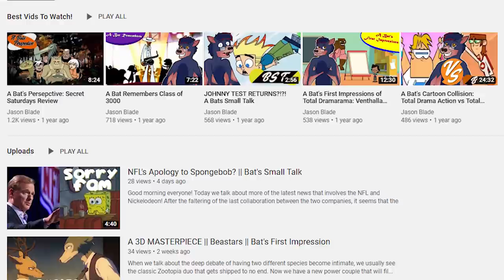Ollie's Pack - Is Nickelodeon EVEN TRYING?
⬛ Merch is here! Get your official AlphaJayShow merch and represent!